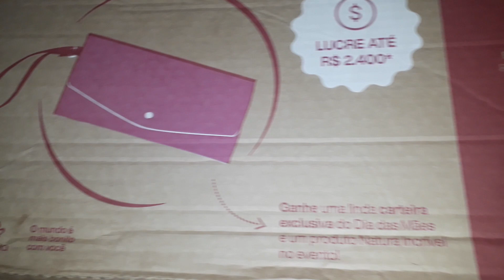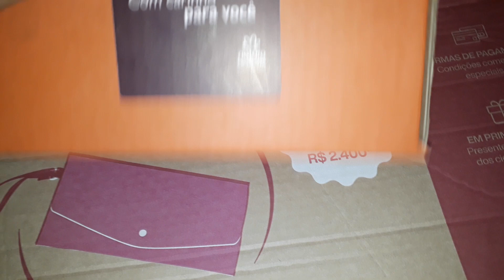Abertura de caixa natura ciclo 4/20 último pedido e Primeiro recebido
Muito Feliz pelo 1°recebido😍😊